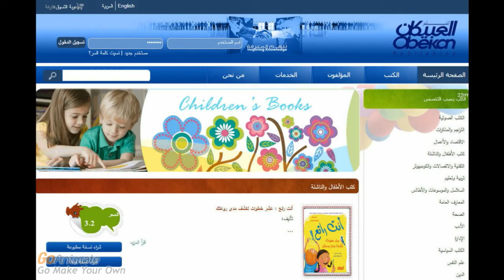مغامرات فهيمة وفهمان في كوكب العبيكان - الحلقة الأولى